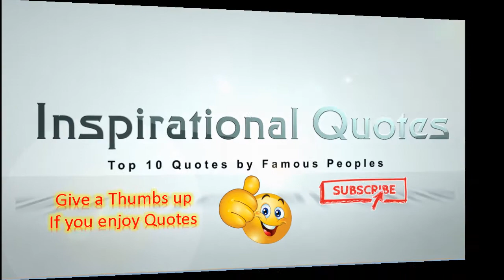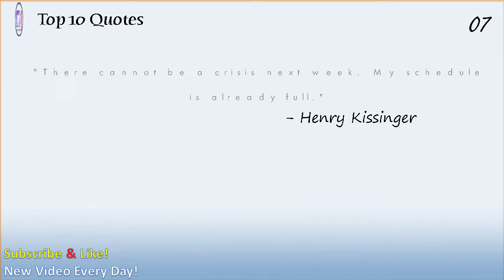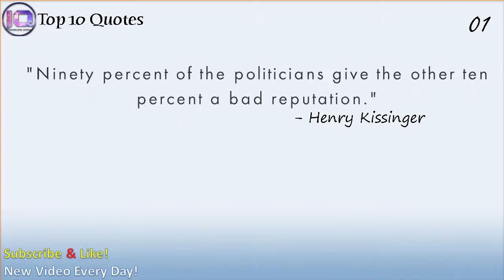Top 10 Henry Kissinger Quotes | Leadership Quotes | Inspirational Quotes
Best Inspirational Henry Kissinger Quotes, Enjoy the best Henry Kissinger Quotes. Quotations by Henry Kissinger, American Statesman, Discover Henry A. Kissinger famous and rare quotes. Share Henry A. Kissinger quotations about country, foreign policy and war. Born May 27, 1923.  प्रसिद्द अनमोल विचार.
"Power is the great aphrodisiac." - Henry Kissinger.
I upload New Videos Daily in Morning...